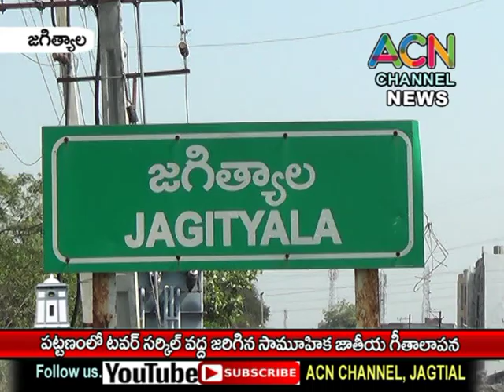జగిత్యాల టవర్ సర్కిల్ వద్ద ఘనంగా సామూహిక జాతీయ గీతాలాపన